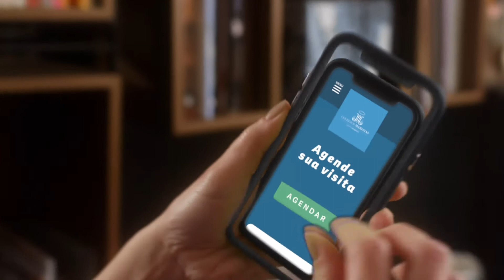[Colégio Marista Goiânia] Isso é Ensino Fundamental Marista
Liderar projetos que transformam o mundo: isso é Marista!

O Ensino Fundamental é uma fase marcada pela autonomia e desenvolvimento das habilidades para conquistar mais em um mundo que está em constante transformação. Com o apoio de tecnologias educacionais, vivências únicas e plataformas digitais, cada aluno Marista desenvolve seu potencial e é protagonista da sua própria jornada de aprendizado.

Quer saber mais? Entre em contato para agendar sua visita online ou presencial